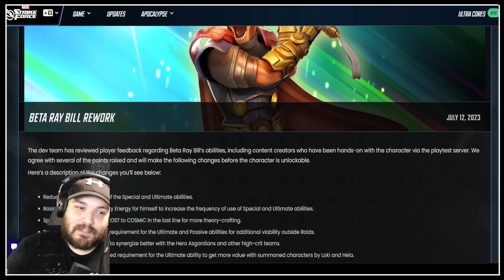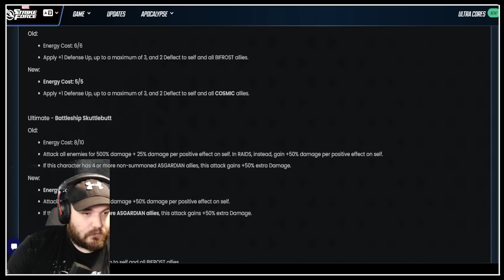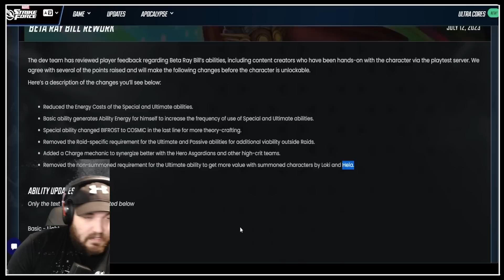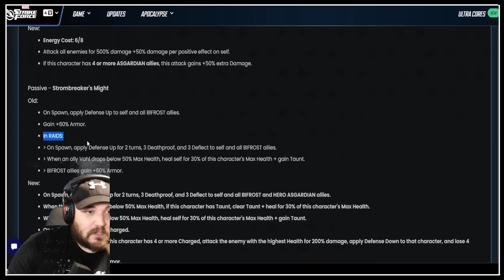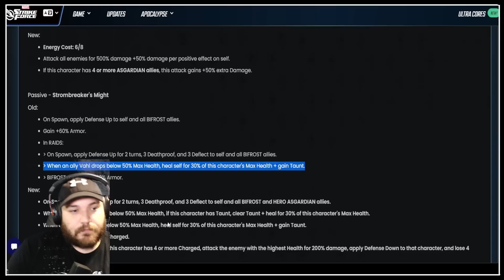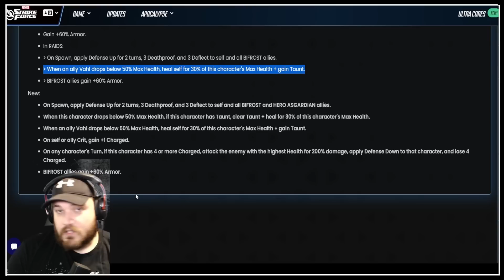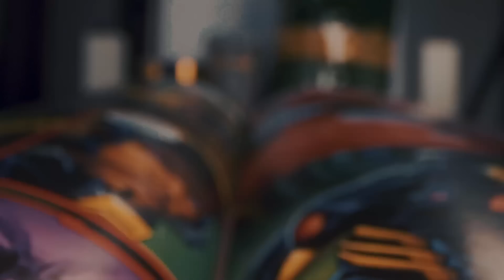Beta Ray Bill Just Got Made Awesome! - A New DD6 Lock??? - Marvel Strike Force!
Feeling thirsty?